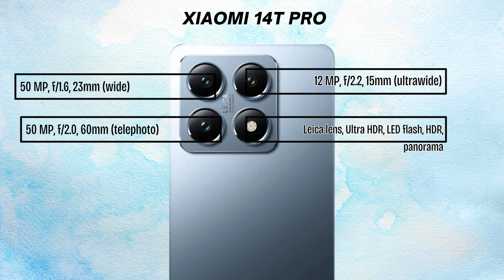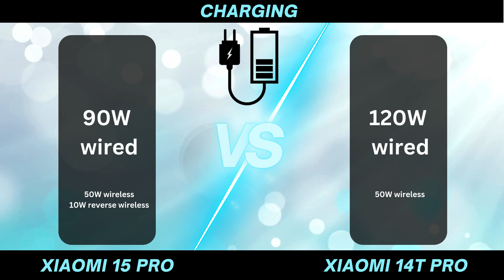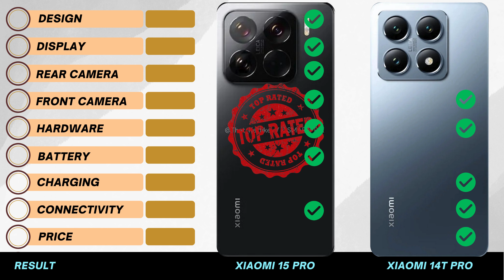Xiaomi 15 Pro vs Xiaomi 14T Pro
The Xiaomi 15 Pro and Xiaomi 14T Pro are both flagship smartphones with cutting-edge technology. The Xiaomi 15 Pro features a larger, curved AMOLED display with a 144Hz refresh rate, offering an immersive visual experience. It runs on the Snapdragon 8 Gen 3 chip, delivering exceptional performance and efficient power usage. Meanwhile, the Xiaomi 14T Pro boasts a flat OLED screen and a slightly smaller form factor. It utilizes the Snapdragon 8 Gen 2 chip, providing great speed and multitasking capabilities. Both devices offer high-resolution cameras, fast charging, and premium designs. However, the 15 Pro’s upgraded features make it more future-proof and versatile.